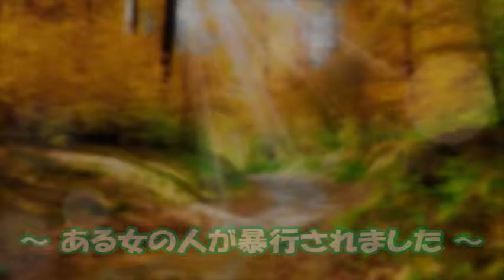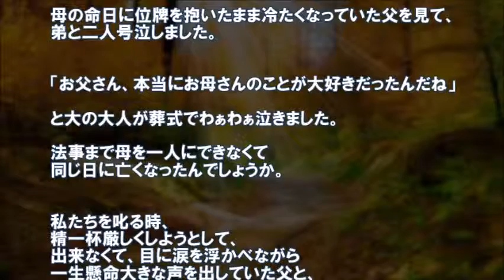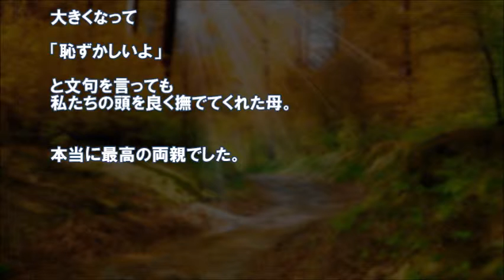【泣ける話】ある女の人が暴行されました【涙腺崩壊】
【感動の話】【涙】